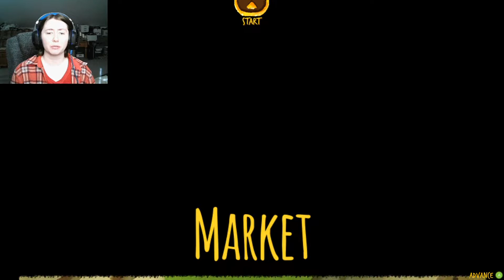TINA BALLERINA!: Light Apprentice Part 2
In this installment, we reach civilization only to discover a problem. The rivers are drying up, orcs are being meanies, and a governor's bratty daughter is being held captive. Can we save the day in time?